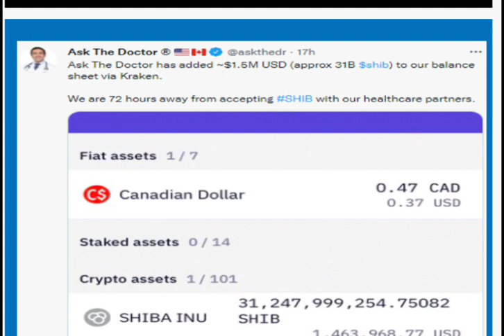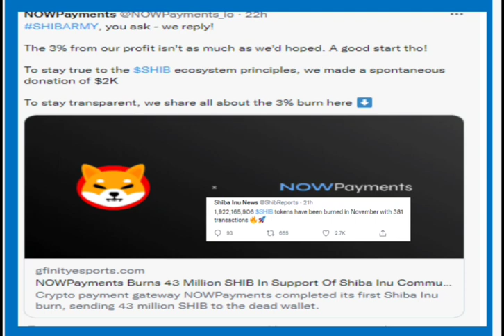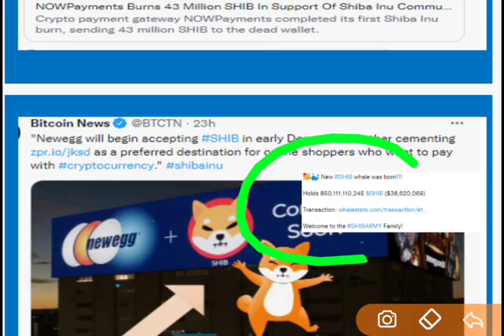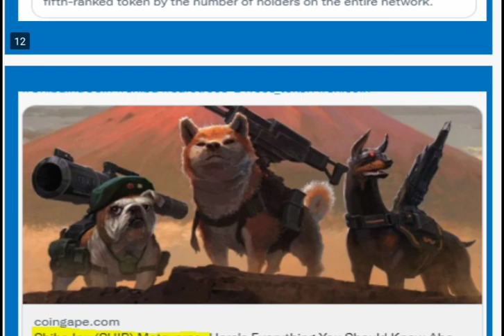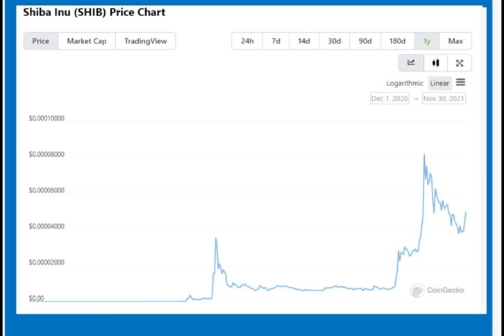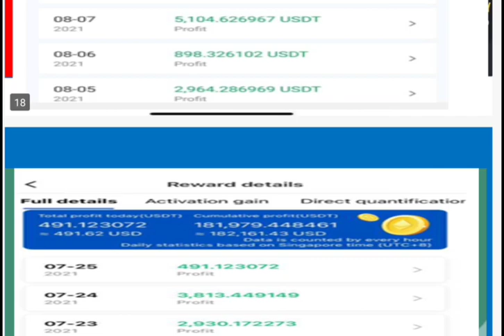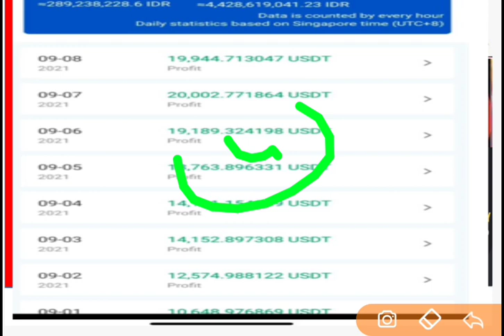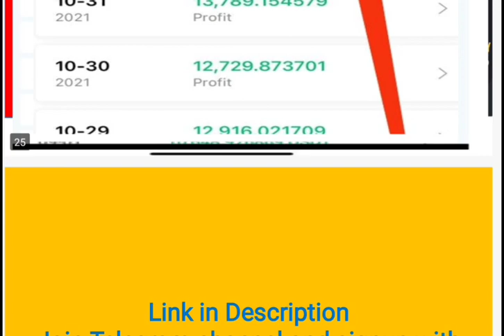Shib Inu Coin Big Update : SHIB TO SKYROCKET ? SHIB INU LATEST NEWS : SHIB INU PRICE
This video Include the details of :
CRYPTO NEWS
CRYPTO LATET NEWS
CRYPTO CURRENCIES LATEST UPDATE
CRYPTO CURRENCIES UPDATE
TOP CRYPTO CURRENCIES UPDATE
BEST CRYPTO CURRENCIES UPDATE
TOP CRYPTO COINS UPDATE
CRYPTO COINS BIGGEST UPDATE
CRYPTO CURRENCIES FUTURE PRICE
CRYPTO COINS FUTURE
BITCOIN UPDATE
BTC FUTURE PRICE KYA HOGA
BTC PRICE BY 2022
BTC PRICE BY DEC
CRYPTO BAN UPDATE
CRYPTO BAN LATEST NEWS
CRYPTO BAN NEWS
CRYPTO CURRENCIES BAN
BITCOIN BAN
CRYPTO CURRENCIES BAN UPDATE
RBI LATEST UPDATE ON CRYPTO
RBI GOVERNOR UPDATE ON CRYPTO
RBI GOVERNOR LATEST UPDATE ON CRYPTO
INDIA GOVERMENT UPDATE ON CRYPTO
SHIBA INU FUTURE PRICE
DSHIBA INU PRICE
SHIBA INU TOP UPDATE
SHIB INU COIN FUTURE PRICE PREDICTION
MAKE MONEY
HOW TO EARN MONEY ONINE
BEST CRYPTO INVESTMENT IDEAS
TOP INVESTMENT IDEAS
CRYPTO CURRENCIES INVESTMENT
CRYPTO COINS LATEST UPDATE
HOW TO LEARN CRYPTO CURRENCIES TRADING
RISK IN CRYPTO TRADING
SHIB INU COIN FUTURE PRICE
SHIB INU COIN PRICE ANALYSIS
SHIB INU COIN PRICE PREDICTION
SHIB INU COIN KA PRICE KTINA JAYEGA
SHIB INU KA PRICE KITNA JAYEGA
SHIBA INU COIN PRICE FULL PREDICTION
SHIB INU PRICE LATEST UPDATE
SHIB INU COIN PRICE UPDATE
SHIB INU COIN ANALYSIS